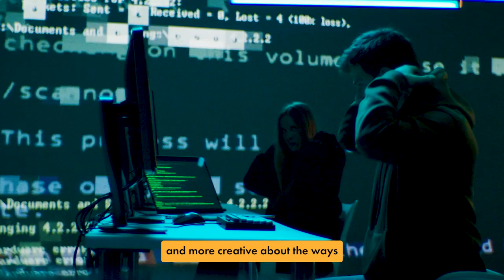Myth: Cybersecurity Doesn't Need Ongoing Investment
One of the most dangerous myths in retail and eCommerce is the belief that cybersecurity doesn't need constant or ongoing investment.

In this video, part of our Cybersecurity Myths video series, our Retail lead in DACH, Olga Romanova, gives five reasons why this misconception is dangerous and why retail and eCommerce businesses can't afford to do cybersecurity checks only from time to time.